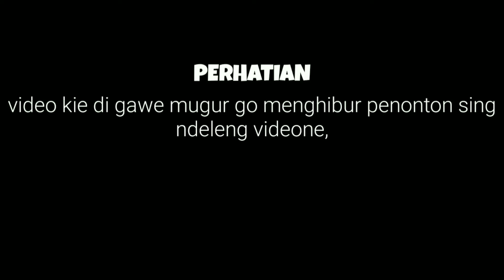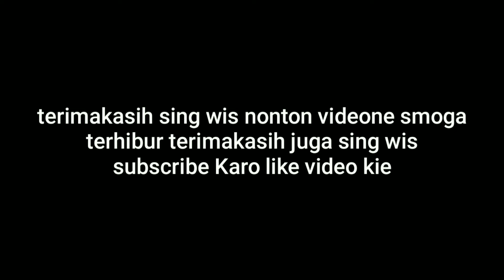AKIBAT MABOK || FILM PENDEK